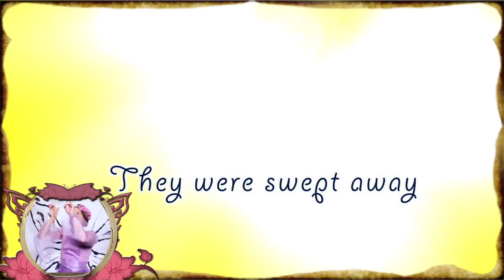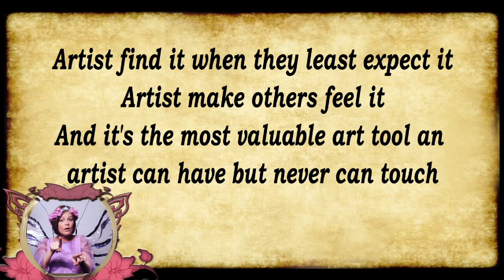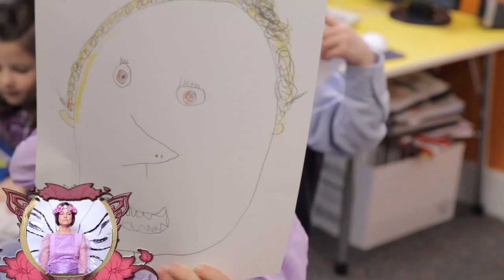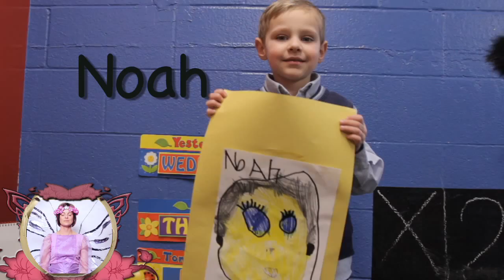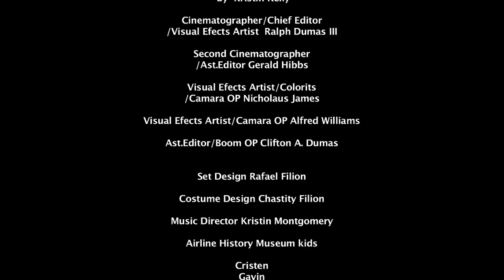Herman the Jester & Friends Master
Directed by Ralph Dumas
Produced Concrete Truth Studios
Shot with Black Magic Cinema Camera
Kessler Pocket Jib and dolly, Rokinon 14, 24, 35, 85 lenses.